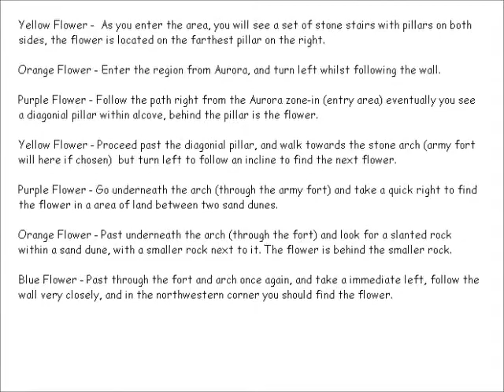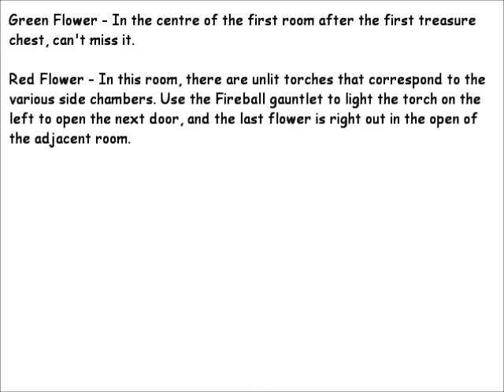Fable III - Temple Treasure Walkthrough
This video shows you how to get all the flowers to complete the Temple Treasure quest, and more the importantly the Flower Power achievement.